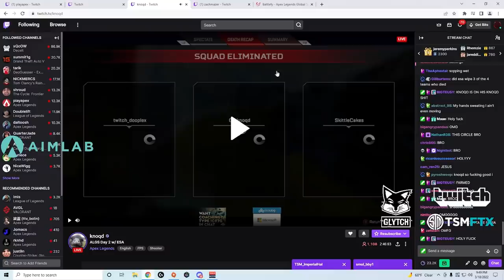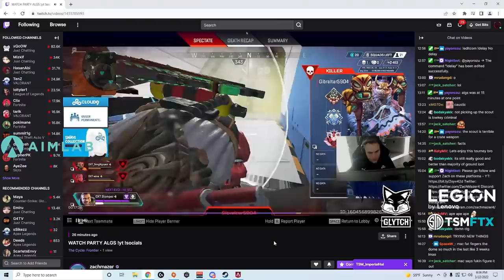ImperialHal yelling at Reps then spectates a series of Mazer Moments for 4 mins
Code LEJ on RL & FN to support 💚